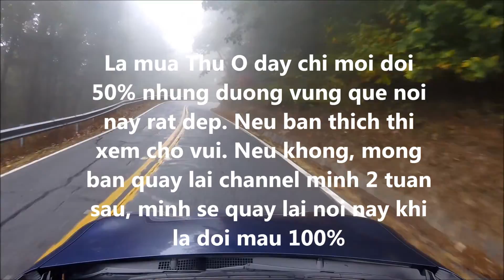Coi Cho Vui 28: Lá Cây Đang Chuyển Màu. ( Lái Xe Qua Vùng Quê Ở Georgia)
Lá mới chuyển màu chừng 50%. 2 tuần sau mình sẽ quay lai làm video khác.
Songs:
Ahrix- Nova
Intro & Tobu- Cloud 9
Tobu- Candyland